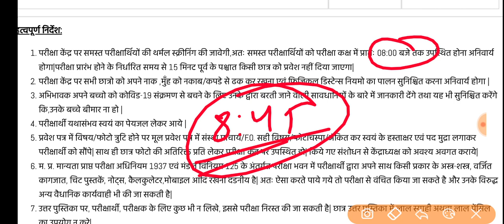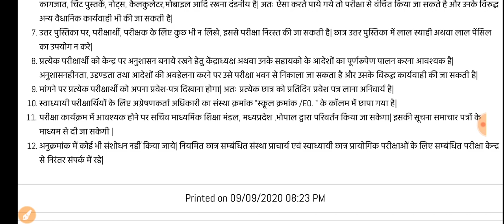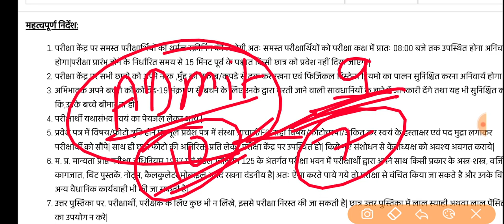MP Board 10th, 12th Supplementary Exam Instruction || परीक्षा देने से पहले इन Rules को पढ़ लेना